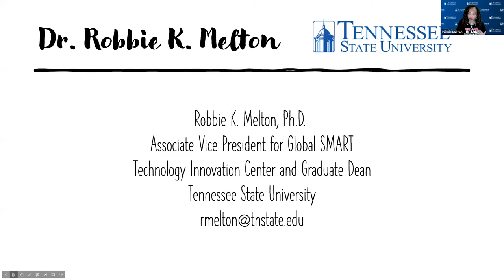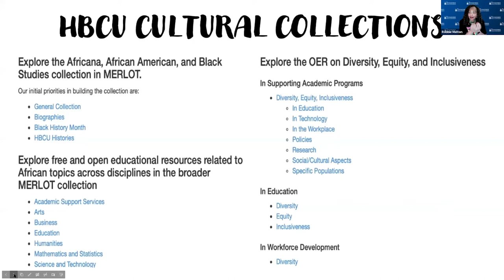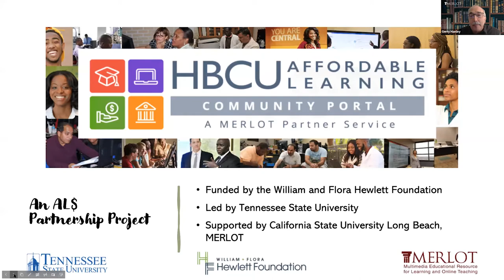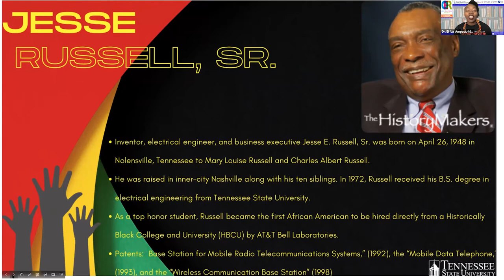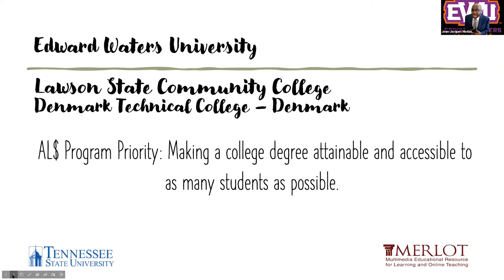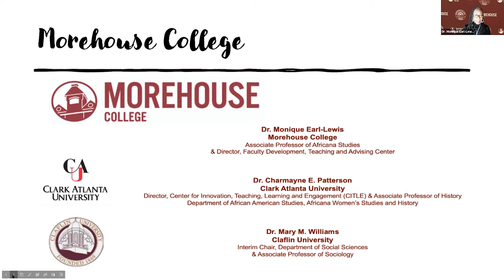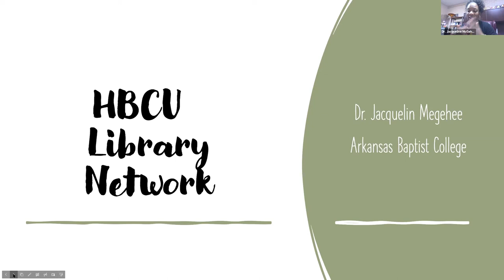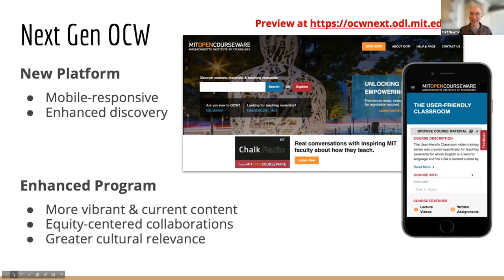Open Learning Talks | Open Education, Cultural Collection, and Curation: Focus on HBCUs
Although more learners and educators continue to adopt and create open education resources (OERs), there has been a dearth of culturally-relevant content created by and curated for underserved and underrepresented populations. In this Open Learning Talk, we’ll hear from members of Historically Black Colleges and Universities (HBCUs) and learn about their journey to opening up and creating a more inclusive canon of OER for HBCUs and the world.

Speakers:
Dr. Effua Ampadu-Moss, Tennessee State University
Dr. Deborah Chisom, Tennessee State University
Dr. Monique Earl-Lewis, Morehouse College
Maria Feith, California State University Long Beach
Dr. Gerry Hanley, California State University Long Beach
Dr. Robert O'Keefe Hassell, Tennessee State University
Dr. Veronica McEachin, Southern University at Shreveport
Dr. Jacqueline McGehee, HBCU Library Network - Arkansas Baptist College
Dr. Arletha McSwain, Central State University
Dr. Jean Medastin, Edward Waters University
Dr. Robbie K. Melton, Tennessee State University
Dr. Sanjay Sarma, MIT Open Learning
Dr. Clarissa West-White, Bethune-Cookman University
Moderated by Curt Newton, MIT OpenCourseWare

The HBCU Affordable Learning Solutions (AL$) Community Portal provides any HBCU free access to the tools, technologies, and some services for them to initiate their own AL$ program and learn from their HBCU colleagues.

Open Learning Talks bring together leaders in learning to discuss new research-based ideas, technologies, and efforts in education, at MIT and around the world. See past and upcoming events in this series.